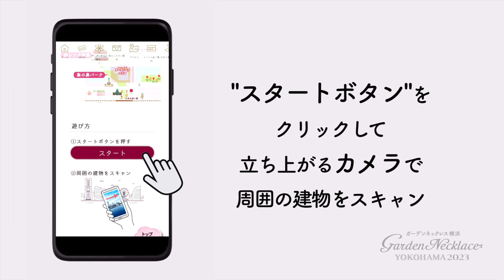【公式】ガーデンネックレス横浜2023 〜横浜ローズウィーク〜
5月3日（水・祝）から6月11日（日）までの期間、バラを主役にしたイベント「横浜ローズウィーク」を開催します。5月上旬からは『バラ』が見頃を迎え、約2,500品種、9,000株のバラが市内各所で咲き誇ります。

■ガーデンネックレス横浜 公式/GardenNecklaceYokohama

■横浜ローズウィーク2023　概要
【開催期間】2023年5月3日(水・祝)～6月11日(日)
【場所】山下公園、港の見える丘公園、横浜市役所、アメリカ山公園、横浜山手西洋館、横浜イングリッシュガーデン、八景島バラ園ほか横浜市内各所